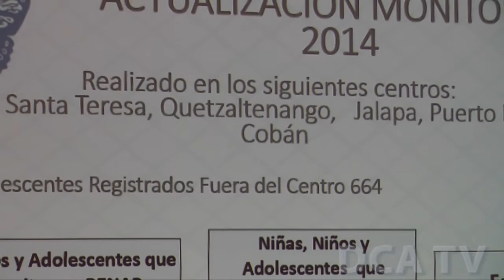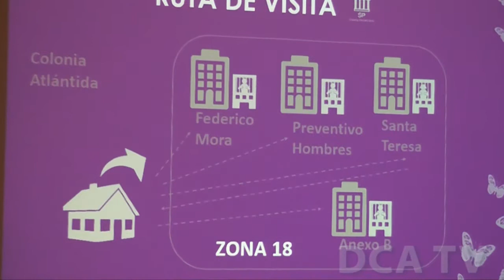Pretenden ofrecer mejores servicios a niñez con familiares en prisión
POR JARBIN YELMO/DCA: Como parte de la Política Nacional Penitenciaria (PNP), Guatemala pondrá en marcha el mecanismo de registro nacional de niñas, niños y adolescentes con referentes familiares privados de libertad y será el primer país en implementar esta iniciativa en Latinoamérica para resguardar la integridad de los menores de edad que visitan los centros carcelarios.